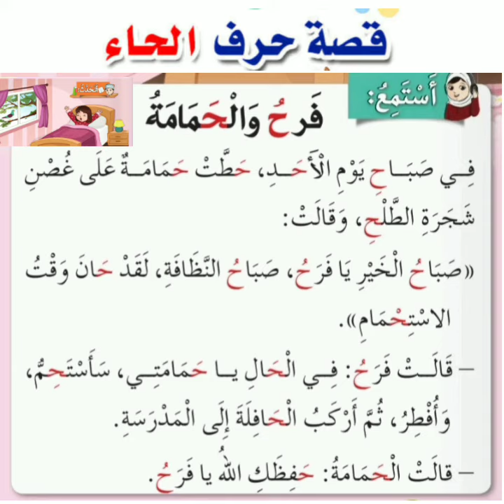حرف الحاء - فرح والحمامة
الصف الأول الفصل الدراسي الأول سلطنة عمان